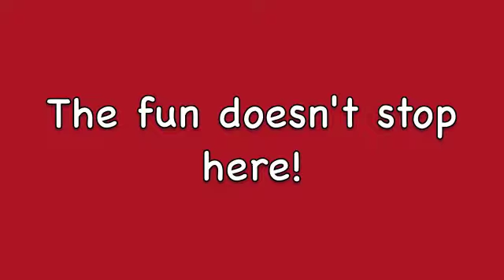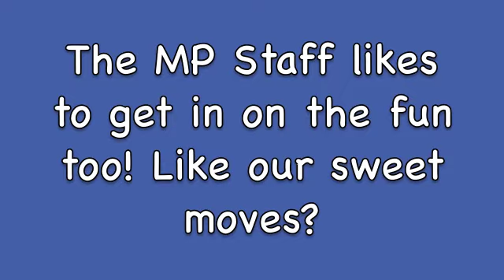Doggie Fourth of July FUN!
4th of July FUN at Mud Puppies!!!